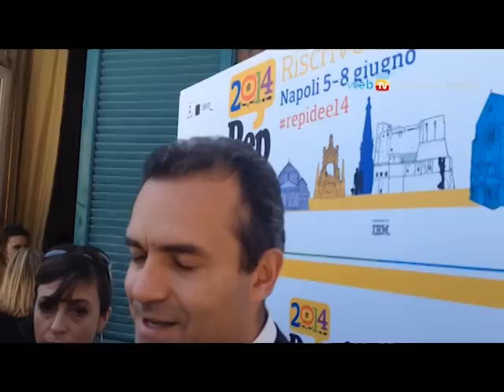De Magistris su corruzione, Repubblica delle idee, Bagnoli e ricandidatura